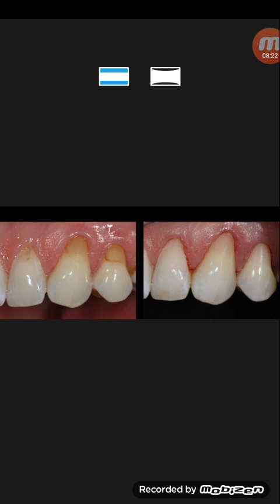দাঁতের গোড়া ক্ষয় সমস্যার সমাধান জেনে নিন...